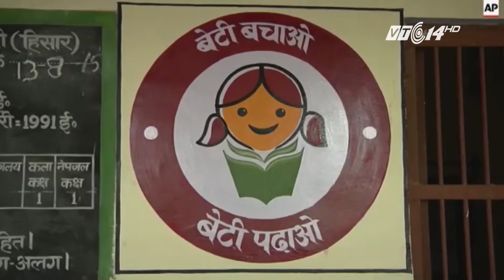(VTC14)_Ấn Độ: Thiếu cô dâu nghiêm trọng nên nhiều nhà trai không đòi của hồi môn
(VTC14) - Dự kiến, đến năm 2060 tại Ấn Độ cứ 100 phụ nữ thì có tới 160 nam giới trong độ tuổi kết hôn. Chính sự phân biệt giới tính hết sức nặng nề đã dẫn tới việc các bậc phụ huynh chấp nhận sàng lọc giới tính trước khi sinh con. Còn hậu quả của tình trạng này thì dương nhiên là có rất nhiều.